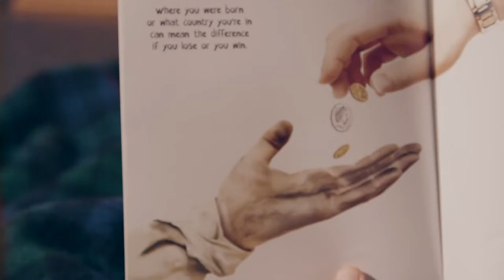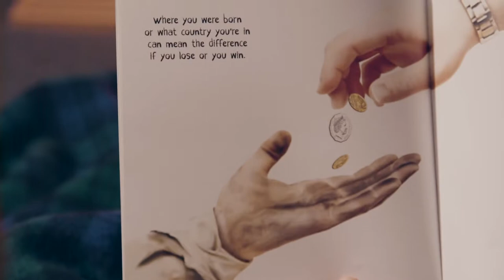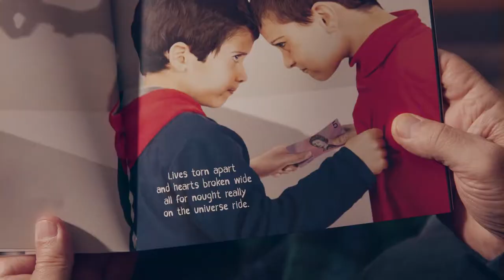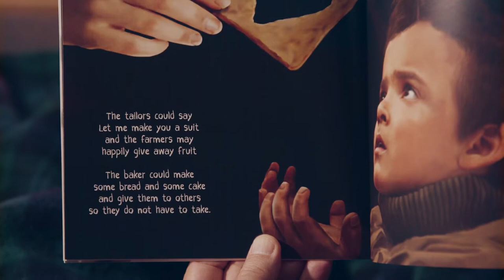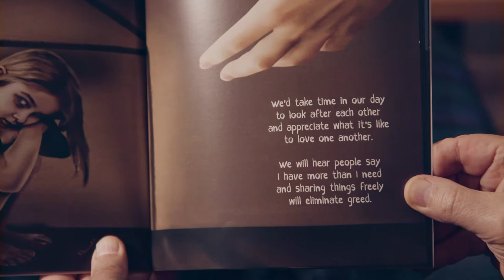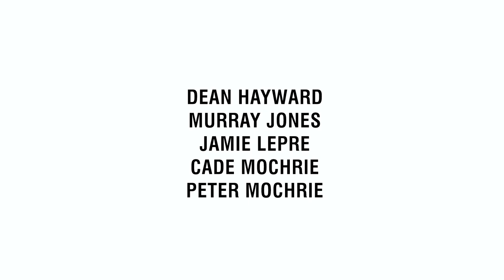WHAT IF THE WORLD RUNS OUT OF MONEY?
A short film about a book called WHAT IF THE WORLD RUNS OUT OF MONEY? by Murray Jones..'...a ripple of kindness'.